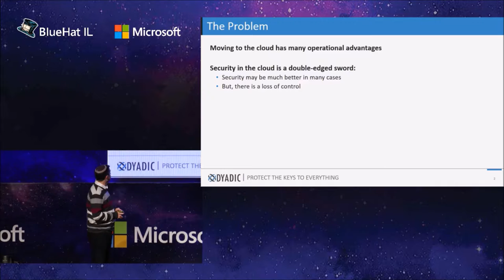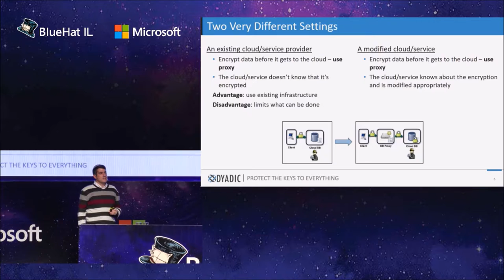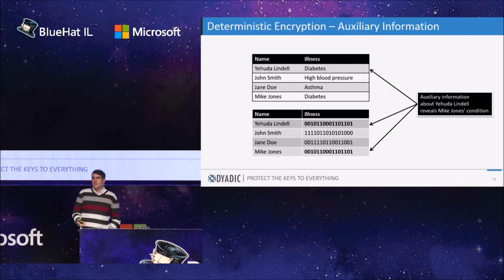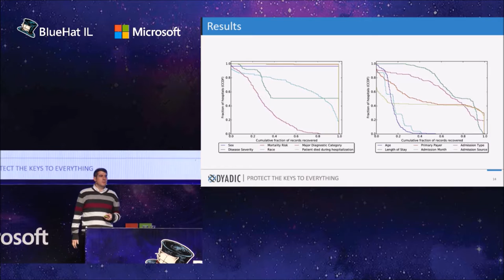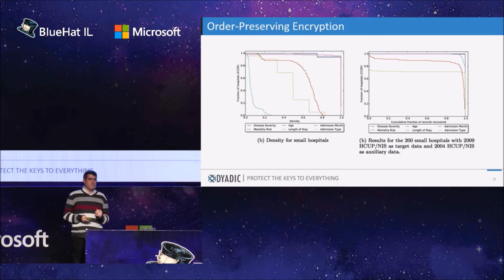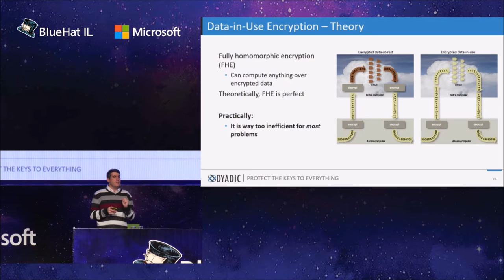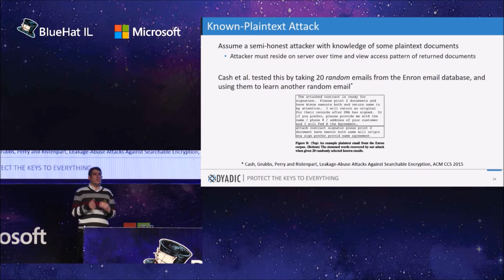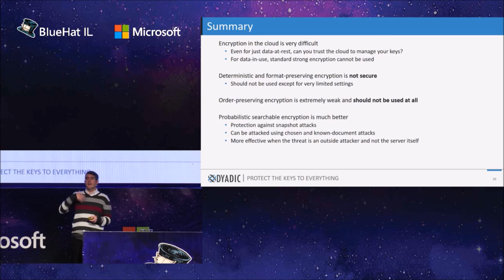Securing Data-in-Use in the Cloud - Myths and Facts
One of the greatest challenges facing companies who wish to move to the cloud is the potential theft of confidential and private data. There exist strong encryption solutions that enable the protection of data at rest, but they are actually more problematic than they look (in many of the offered solutions, you do not own your key). In addition, the power of the cloud is in data processing and this leaves data unprotected and vulnerable. There has therefore been much interest in new format-preserving and order-preserving encryption schemes that enable a cloud service to process data without ever decrypting it. At first sight, this solves the problem since the data always remains encrypted, and the cloud provider is never given the decryption key.

In this presentation, we will discuss the problems that arise when attempting to encrypt in the cloud. We will begin by discussing why key ownership is a big issue and problem, and what other alternatives exist. Next, we will show that format and order preserving encryption methods provide a very low level of security. We will describe concrete attacks on realistic use cases for these methods. Finally, we will propose a new paradigm for solving the problem of protecting data in use based on secure multiparty computation. This is a technology which has only recently become practical and can now be used to compute on data without ever revealing it. We will describe how multiparty computation techniques (combined with other advanced cryptographic methods) can be used to process data in the cloud without ever revealing it.

New technologies and solutions for processing encrypted data are appearing now in products and there is much interest in adopting them. In this talk, we will demystify these solutions and provide a deep understanding that is necessary for analyzing their security. Attacks will be presented that show that strong security claims often attributed to some solutions do not hold up.

Recorded at BlueHat IL Security Conference, January 25, 2017
Talk Given by Professor Yehuda Lindell, Co-Founder and Chief Scientist at Dyadic Security